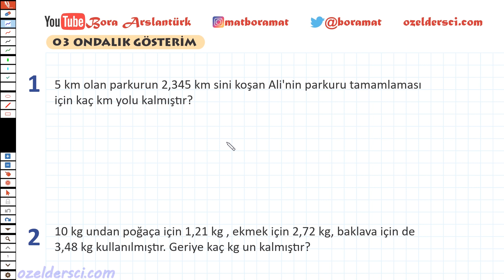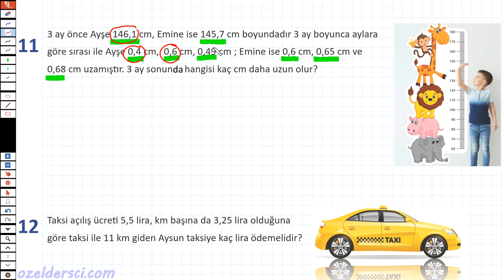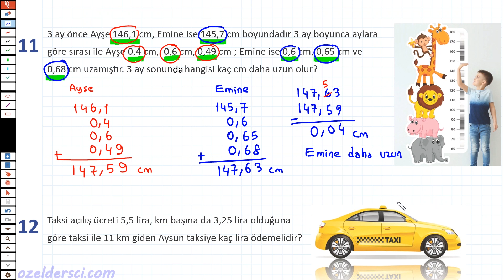5. Sınıf - 03 03 Ondalık Gösterim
12 soru ve çözümü

5. sınıf matematik video eğitim+ pdf + online testler

5. sınıf mat oynatma listesi